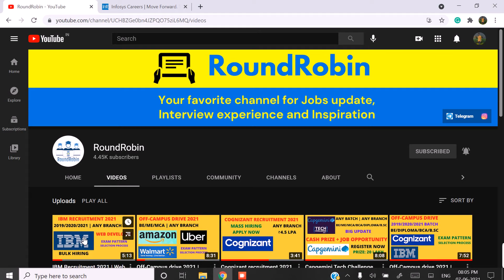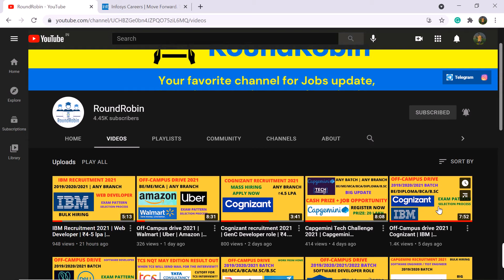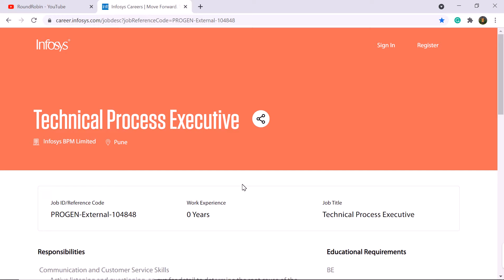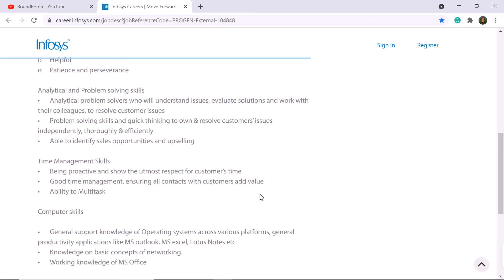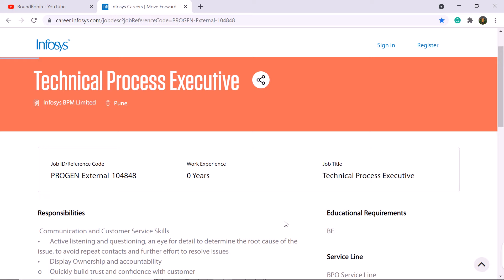INFOSYS Recruitment 2021 | 2019/2020/2021 Batch | Any Branch | Bulk Hiring | Apply Now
Hey, Guys In this video we have discussed Infosys Recruitment 2021 Selection process and Exam Pattern. Off campus drive for 2019/2020/2021 Batch, Any Branch. Must watch, Apply online.

Infosys hiring for software developer role 2021
Infosys recruitment 2021
Infosys latest jobs 2021
Infosys hiring for Technical Process Executive 2021
Off-campus drive
Off-campus 2021